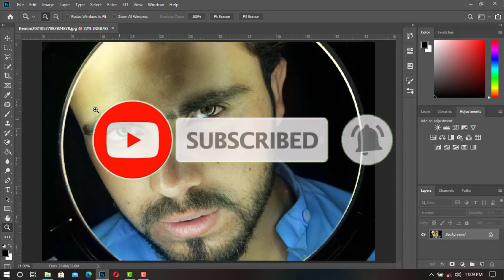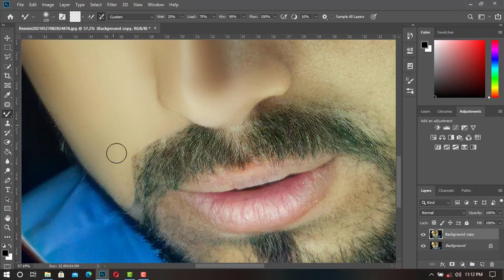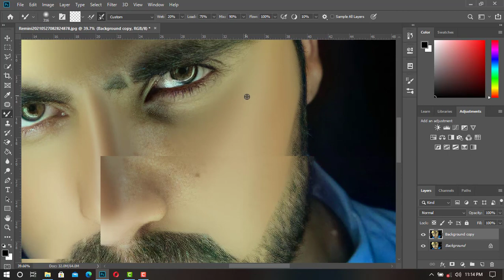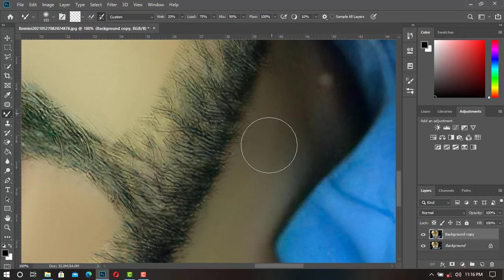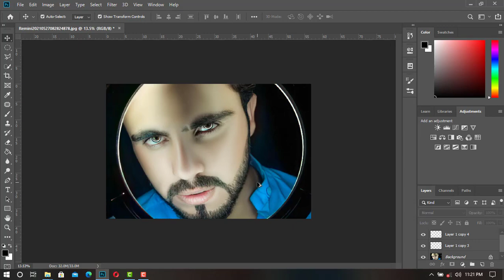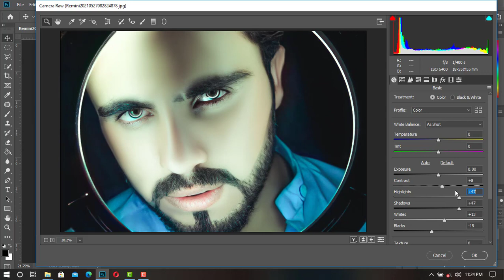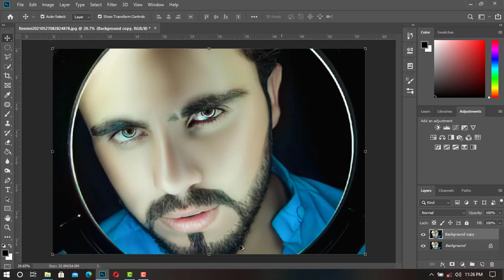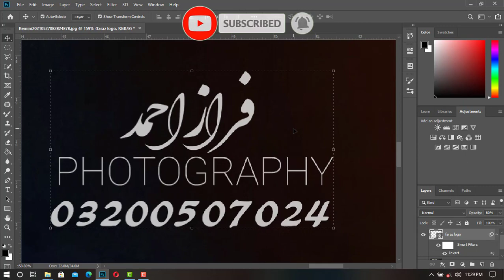RING LIGHT Photo Editing | High Skin Retouching | EASY TUTORIAL | FM PHOTOGRAPHY